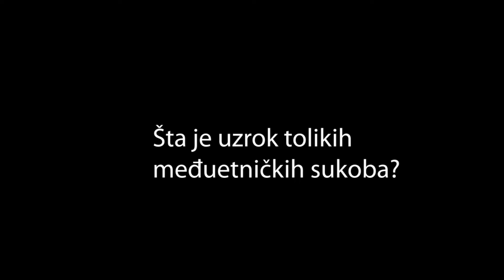Odgovori na teška pitanja 10 - Prof. Dr Tomislav Terzin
U ovom predavanju profesor Terzin iznosi svoje lične stavove koji nisu zvanični stav Univerziteta na kome radi.
In this program prophesor Terzin presents his personal opinion on the matter which is not the official University position.

Prof. Dr Tomislav Terzin, profesor genetike, molekularne biologije i biologije razvića Univerziteta Alberta u Kanadi, autor knjiga "Naučna cenzurisana otkrića" i "Medonosna pčela - evanđelje prirode", u ovoj najnovijoj seriji predavanja predstavlja čitav niz naučnih činjenica koja bez i najmanjeg tračka sumnje ukazuju na inteligentni dizajn u prirodi i živom svijetu oko nas. Neosnovane i nesuvisle kritike ove teorije su prisutne, ali poslušajmo poziv profesora Terzina da idemo tamo gdje nas činjenice vode.

Prof. Dr Terzin aktivno učestvuje i na tribinama o odnosu nauke i religije, među kojima su možda najpoznatije one sa temom "Naučni dokazi Isusovog uskrsenja" i "Naučna cenzurisana otkrića". U posljednjih petnaest godina održao je po čitavom svijetu mnoga predavanja o pitanju kakav odnos imaju nauka i religija, odnosno Biblija i nauka, i čvrste naučne utemeljenosti Biblije.